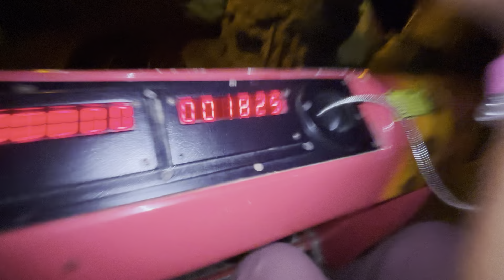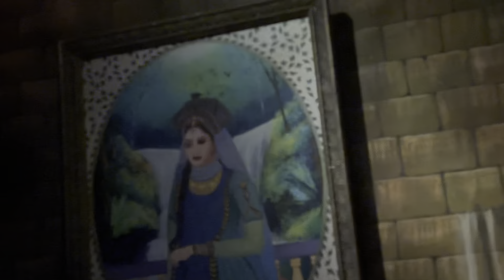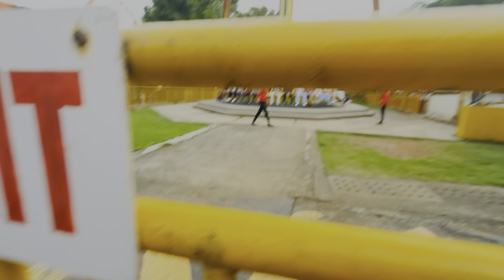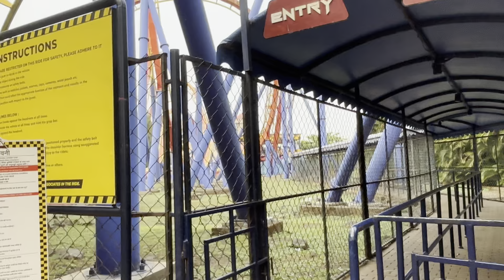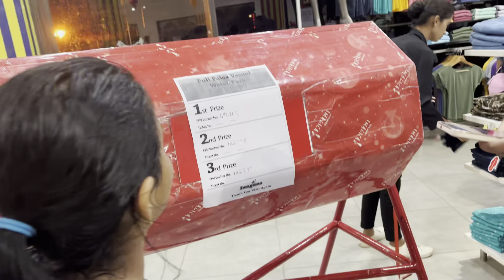Imagicaa Theme Park 😍| Coaching Picinc Vlog | @Imagicaaworld